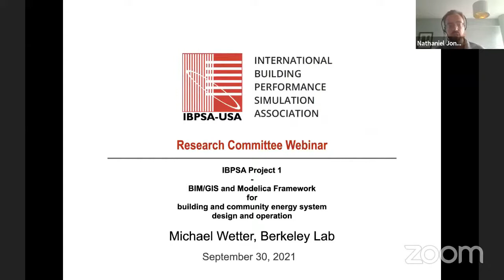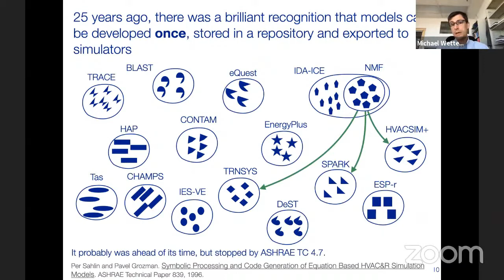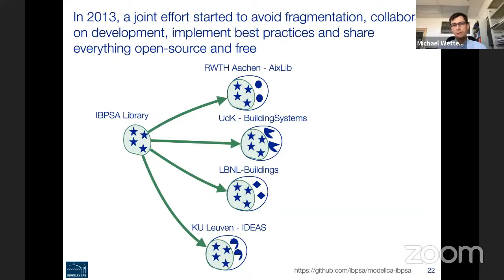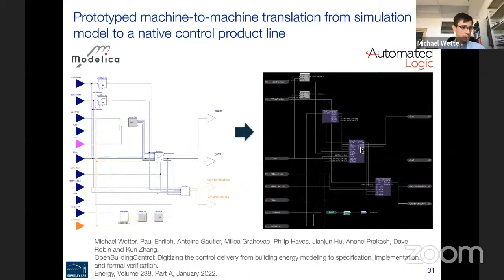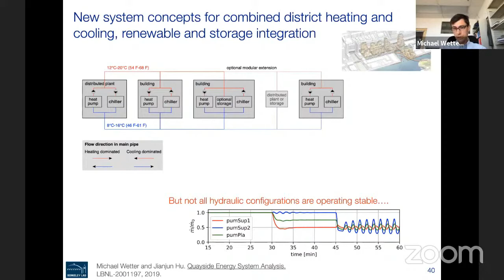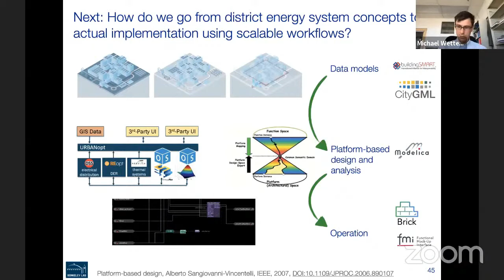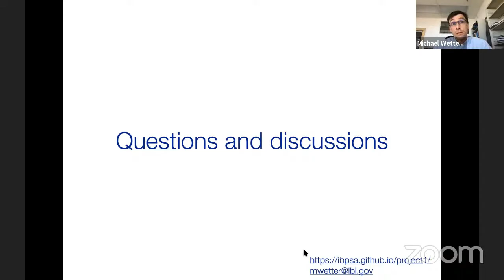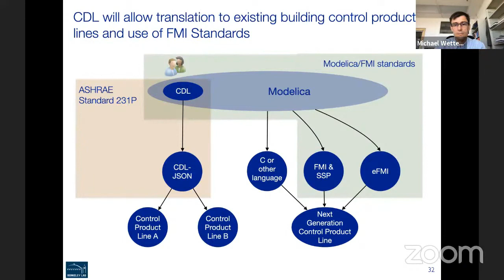IBPSA Project 1 - New generation computing tools for building and district energy systems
-IBPSA Project 1 develops open-source software that builds the basis of next generation computing tools for the design and operation of building and district energy and control systems. Conducted from 2017 to 2022, it is joined by 29 institutes and extends work previously conducted under IEA EBC Annex 60. All work is open-source and built on three standards:
IFC for data modeling at the building scale, CityGML for data modeling at the district scale, and
Modelica for modeling the performance of building and district energy systems.

This presentation gives an overview of IBPSA Project 1. It explains work done on the Modelica IBPSA Library and other Modelica libraries that implement the library as their core repository of models. Next, case studies and related projects for building and district energy system design are presented that illustrate the capabilities enabled through this technology.

Learning Objectives:
-Understand international collaboration conducted under the umbrella of IBPSA to develop new generation computing tools.
-Understand open standards for modeling and simulation.
-Understand how open standards allow distributed technology development within a large community.
-Understand how new generation computing tools can help designing building and district energy and control systems.

Presenter:
Michael Wetter is a Staff Scientist at the Simulation Research Group at Lawrence Berkeley National Laboratory (LBNL). His research includes integrating building performance simulation tools into the research process, as well as their use for design and operation. He is leading the development of Spawn of EnergyPlus, a next-generation simulation engine for building and district energy and control systems, of OpenBuildingControl, a project that digitizes the control delivery process, and of the Modelica Buildings Library, the largest Modelica library for building energy and control systems.

He has also been developing the Building Controls Virtual Test Bed software for co-simulation and model-based operation, co-simulation tools based on the Functional Mockup Interface standard and the GenOpt optimization program. He is the co-operating agent of IBPSA Project 1 and was co-operating agent of IEA EBC Annex 60, two multinational collaborations that develop new generation computational tools for buildings and community energy systems between 2013 and 2022.

Prior to joining LBNL, he led the development of building system models at the United Technologies Research Center (UTRC). He did his dissertation at the University of California at Berkeley and at LBNL, where he created the GenOpt optimization program and the BuildOpt building simulation program and where he developed the first building energy optimization technique that provably converges to the optimal building design. He is a recipient of the bi-annual Outstanding Young Contributor Award of IBPSA and of the bi-annual Distinguished Achievements in Building Simulation Award of IBPSA-USA. He is the Chair of the College of Fellows of IBPSA, an IBPSA Fellow, and a member of the Boards of IBPSA and the Modelica North America Users’ Group. He was Treasurer of IBPSA and President of IBPSA-USA.